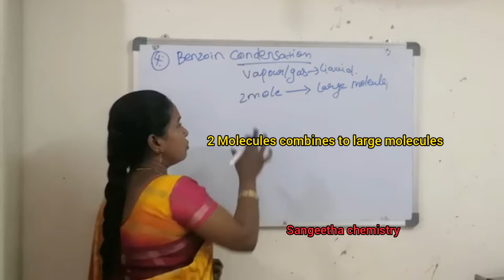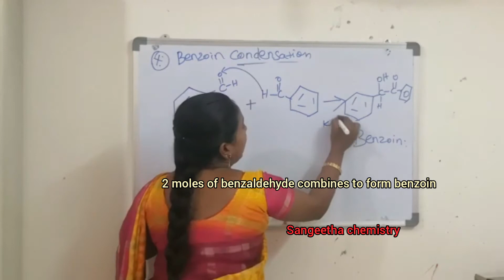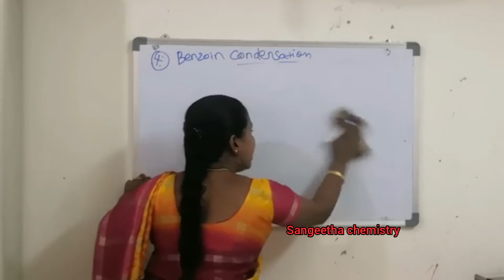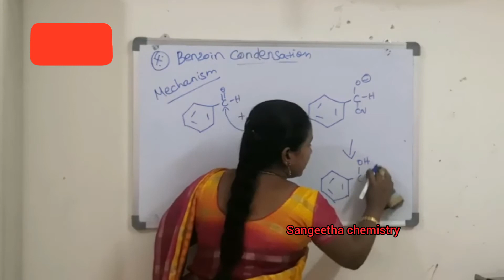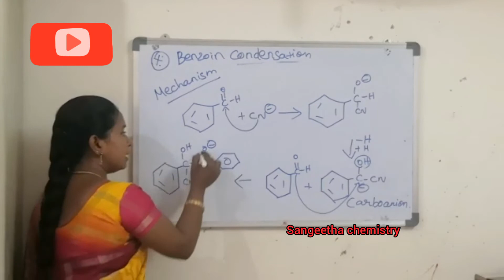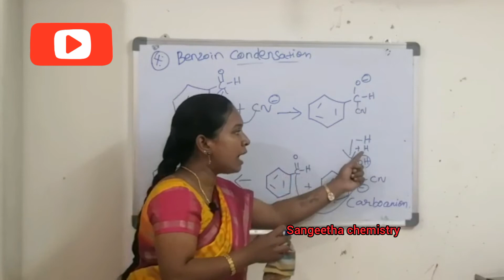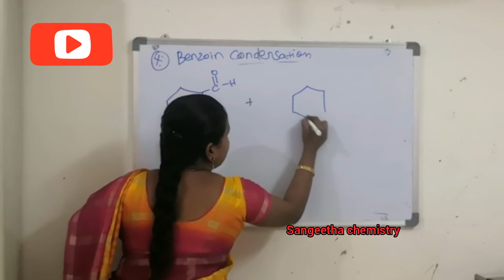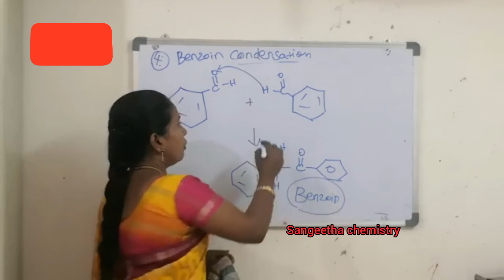Benzoin condensation#complete Explanation in Tamil# sangeetha chemistry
Two benzaldehyde molecules combines to form benzoin. Alcoholic KCN acts as a Nucleophile, good leaving group.